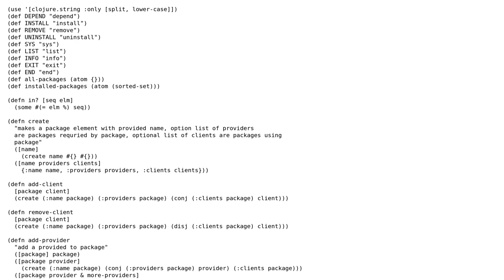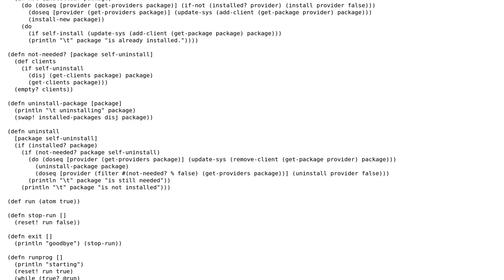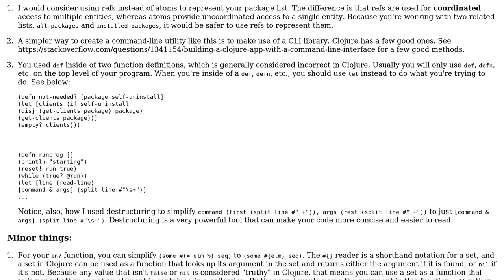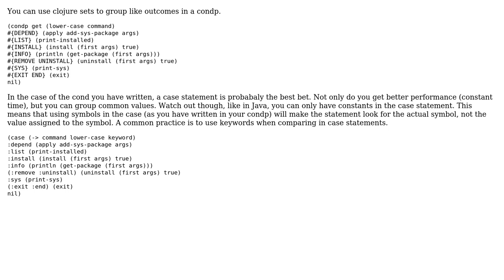Package manager in Clojure (2 Solutions!!)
Package manager in Clojure

With thanks & praise to God, and with thanks to the many people who have made this project possible! | Content (except music & images) licensed under CC BY-SA | Music | Images & others | With thanks to user rileyfreeman user jjcomer user Dave Yarwood and the Stack Exchange Network Trademarks are property of their respective owners. You are responsible for your own actions.